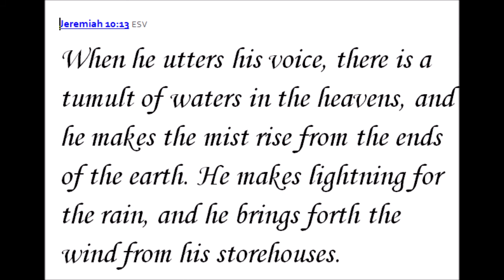How to repair a non working fly zapper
I cleaned and repaired my electric fly zapper, swatter that had corroded batteries and was not working. I got it working again.